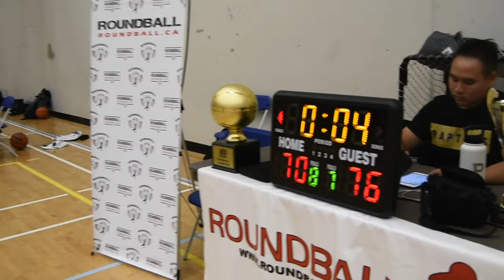2019 Burnaby Spring Elite FInals - NHC vs Venue Kings - Roundball BC Mens Basketball League